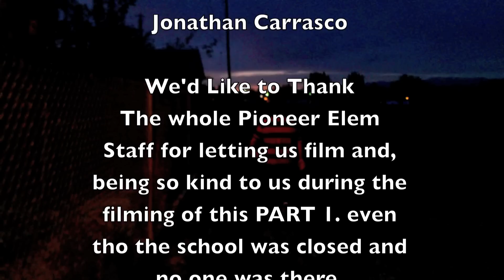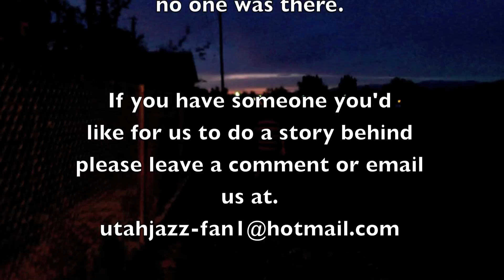The Story Behind: Fernando Part. 1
This intense and great documentary kicks off its premiere with legendary Fernando Carvajal! Watch and enjoy!